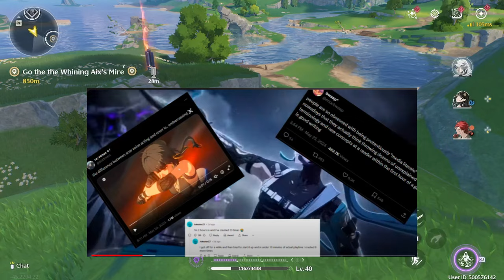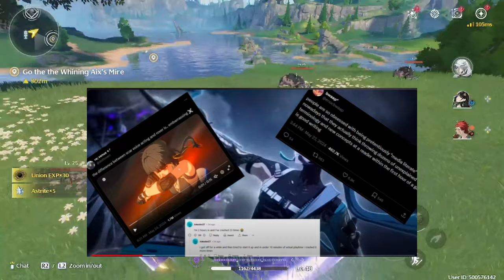Wuthering Waves is GETTING WORSE...